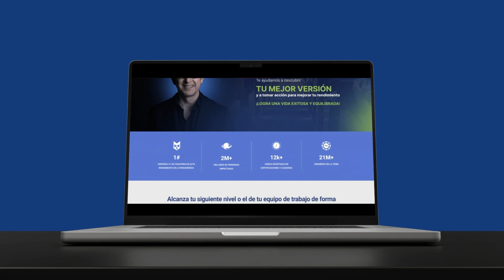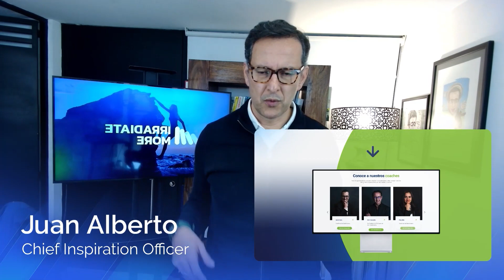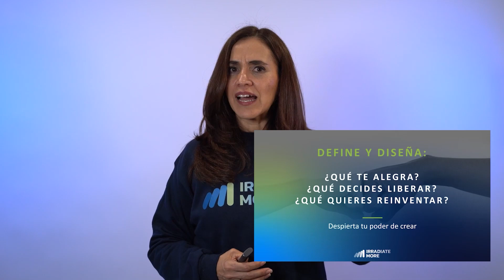Un nuevo inicio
No hay evolución sin cambio, te presentamos la repetición de nuestro evento de cierre del 2023 en el que comentamos reflexiones importantes sobre el cambio, una masterclass sobre cómo diseñar un gran 2024, y presentamos nuestra nueva imagen, propósito y oferta de valor.